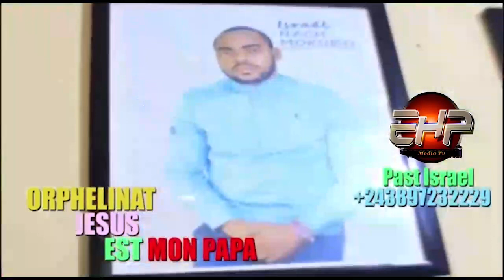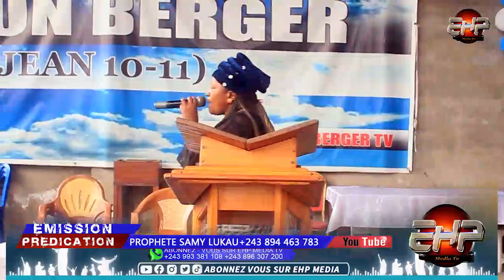!!!!BATO YA MISALA MABE BASAMBUE PE BASUKI BA VÉRITÉS NIONSO EBIMI TOYOKA MM HONORINE